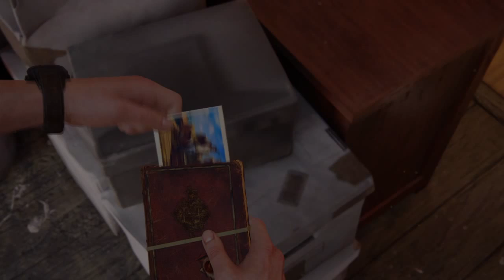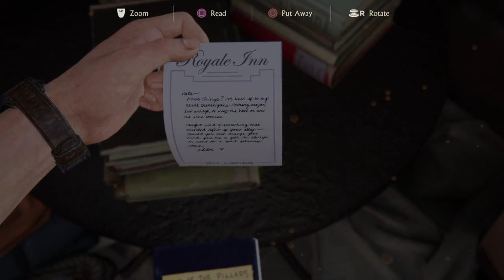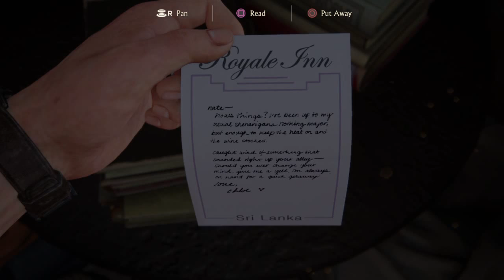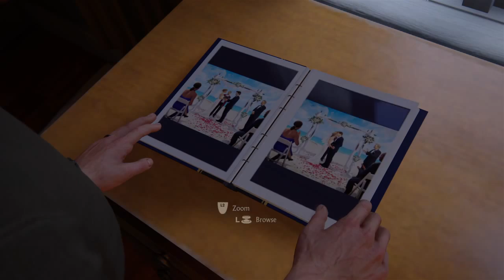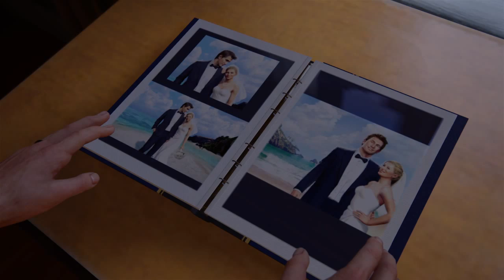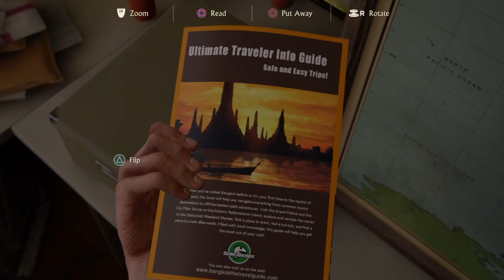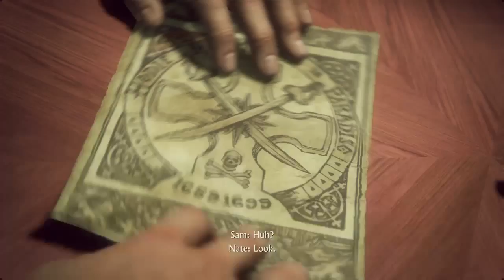Uncharted 4 | 2